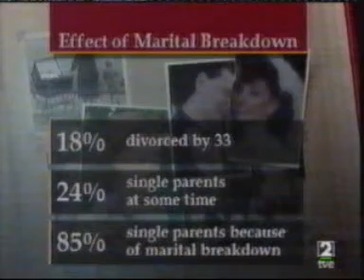THATSENG 52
This is a video to help Spanish students learn English